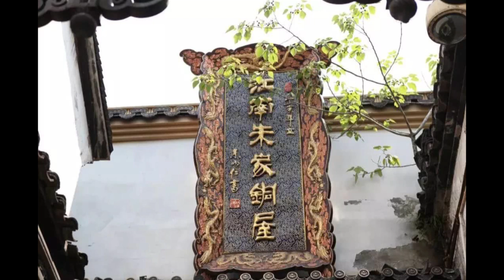[纽约会客室 New York Lounge]朱炳仁 铜雕艺术的传承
朱炳仁 铜雕艺术大师
中国国家级非物资文化遗产唯一传承人、“朱府铜艺” 第四代传人；拥有60多项国家专利技术，开创“熔现实主义”熔铜艺术；建造江南铜屋、雷峰塔、桂林铜塔等多个地标性铜建筑